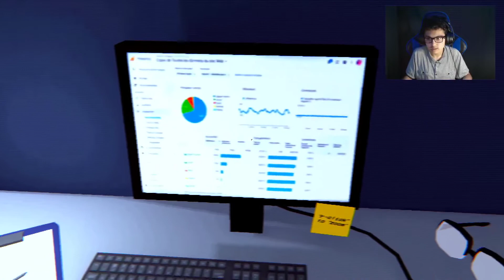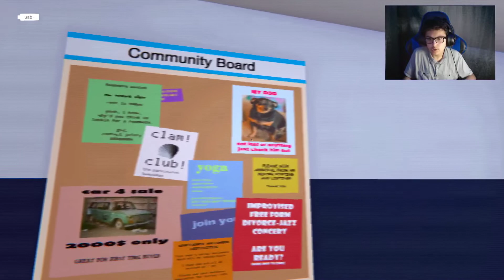A JOB WHERE YOUR COWORKER TRIES TO KILL YOU | OVERTIME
In this Video Vid Boy Will be playing a scary game called "OverTime." This one really freak me out and I'm ready to play the full game when it comes out.